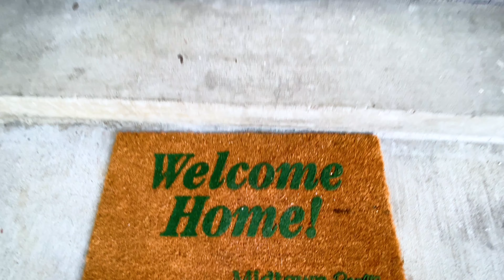2513 Hoover Street, Redwood City, CA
2513 Hoover Street, Redwood City, CA